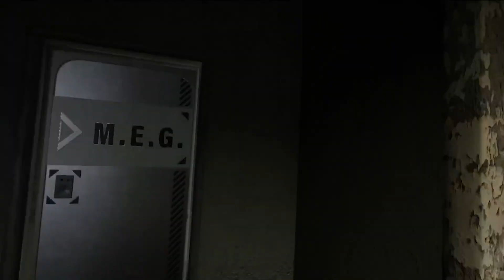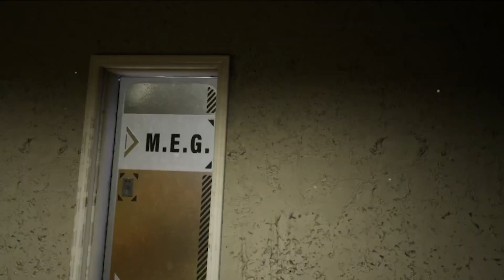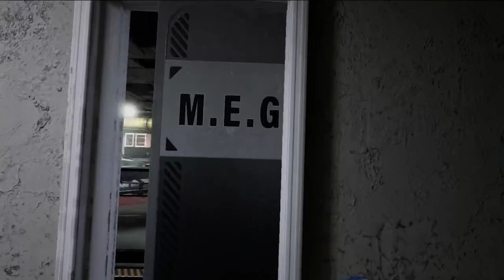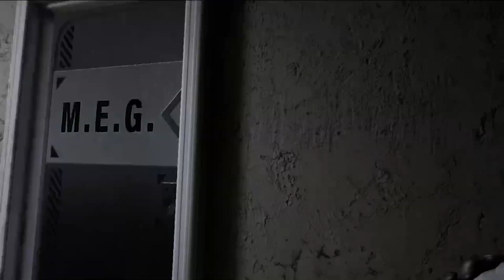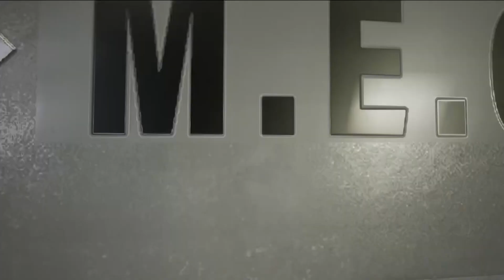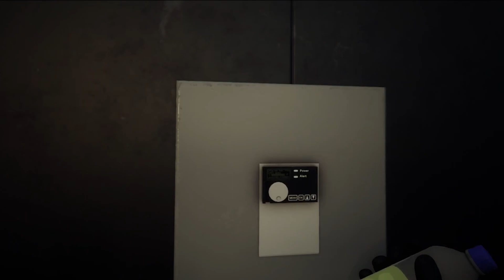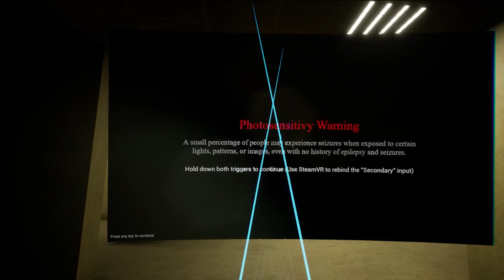I Finally Beat The Escape the Backrooms VR Part 2 Update!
Well, that is it for Escape the Backrooms for another 2 months. I can't wait to come back to this game, it's a shame that it had to end on the arcade level since I think that one is going to be cool as hell.

Timestamps:
00:00 - 22:21 M.E.G Abandoned Outpost
22:22 - 33:54 Level 10
33:55 - 35:12 Level 399
35:13 - 40:38 Outro Bit